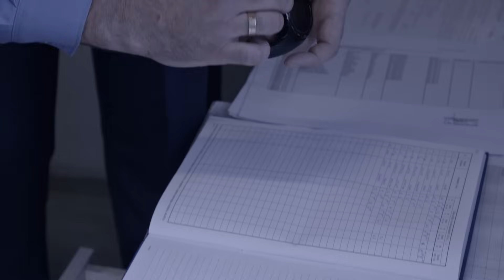Więzień próbował odebrać nielegalny przedmiot podczas widzenia!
Opanowanie, stanowczość, umiejętność szybkiego reagowania i logicznego myślenia – to tylko niektóre z cech niezbędnych do pracy w więziennictwie. Pokażemy kulisy pracy funkcjonariuszy Służby Więziennej. Kim są ludzie, którzy zdecydowali się na taki zawód i jak wygląda ich codzienna praca „za kratami”? Śledząc losy bohaterów z różnych zakładów karnych poznamy najciekawsze, nieoczywiste i często niebezpieczne aspekty ich profesji. Zobaczymy, jak wygląda więzienna rzeczywistość z perspektywy funkcjonariuszy - z czym muszą się mierzyć oddziałowi, wychowawcy czy członkowie konwoju oraz jak udaje im się zachować zimną krew w trudnych momentach.